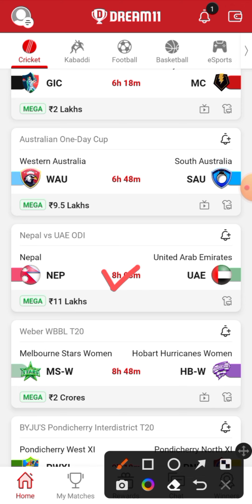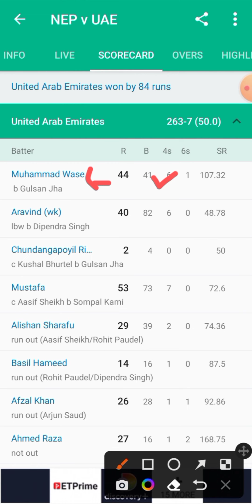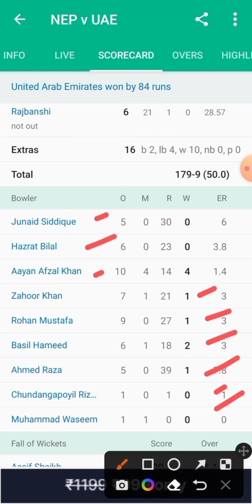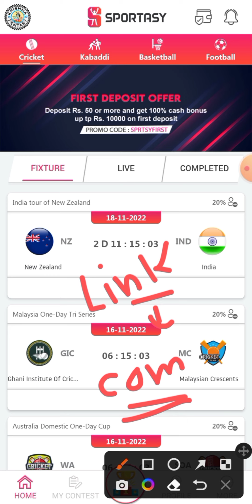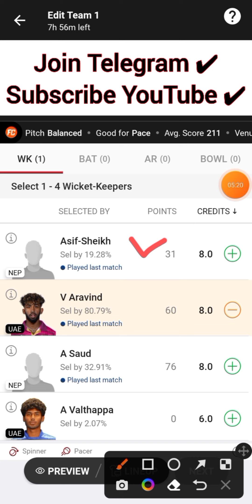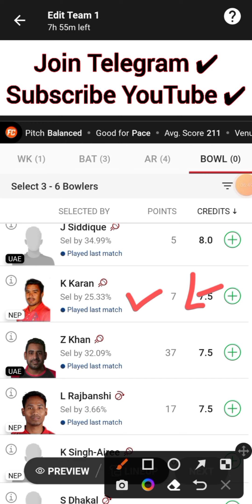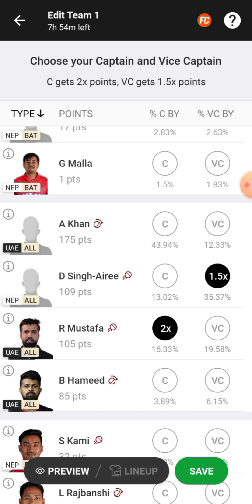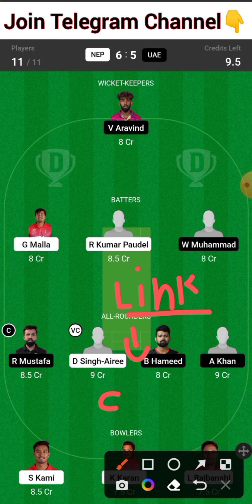NEP vs UAE | NEP vs UAE Dream11 Team | NEP vs UAE Dream11 Prediction | NEP vs UAE Team Today Match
Nep Vs Uae Match Analysis Dream11 Nep Vs Uae Fantasy Cricket
Nep Vs Uae Dream11 Prediction
Nep Vs Uae Playinng Xi
Nepal Vs Uae Odi

* KRISHNA FANTASY "KF" Do Not Permote Any Gambling App And Not Liable For Any Profit OR Loss Which May Arise From Any App